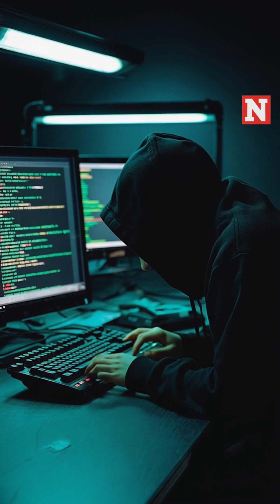5 Tech Habits That Are Selling Your Data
Here are 5 everyday tech habits that could be leaking your personal data, often without you even realizing it. Learn how to spot the risks and protect your privacy.